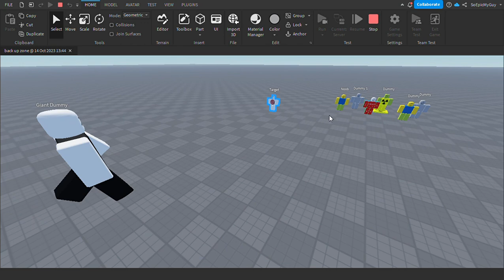So i made a giant dummy (model in comments)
Another ai thats part of the combat dummies